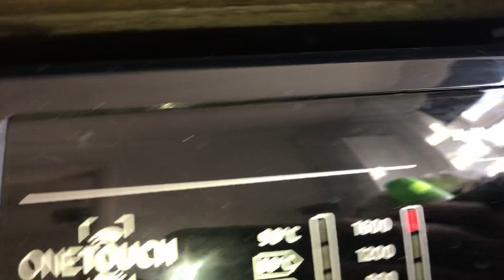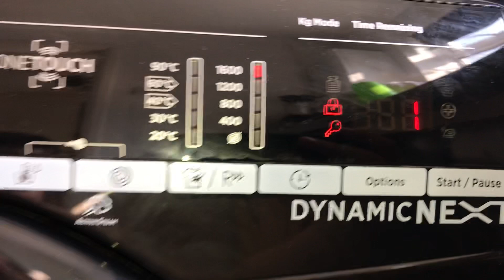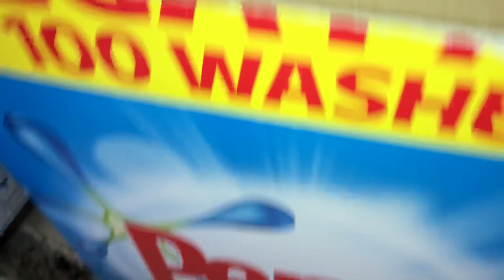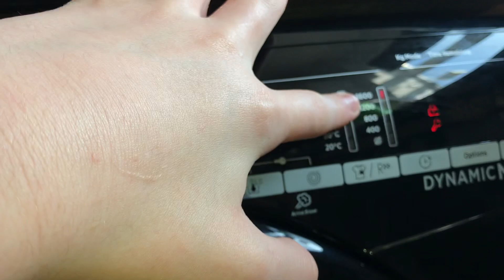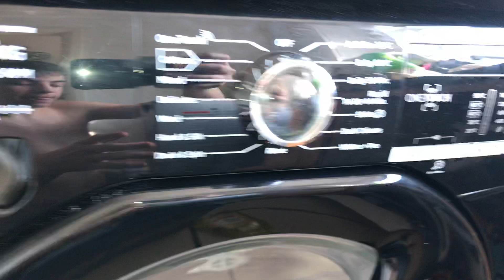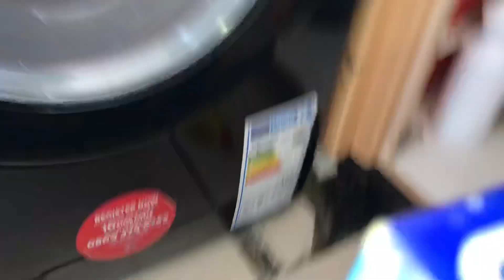Hoover unbalanced final spin